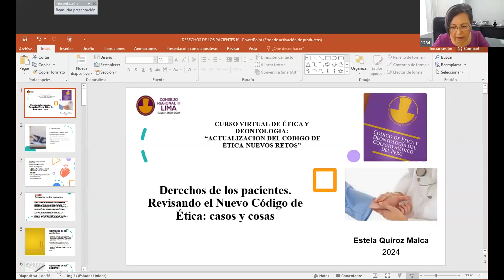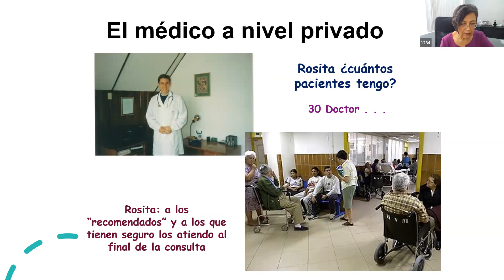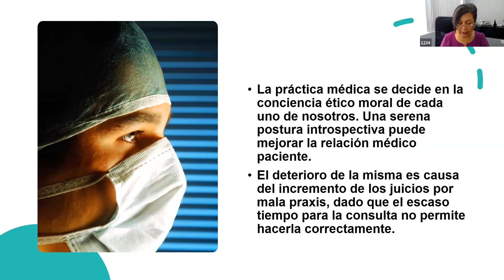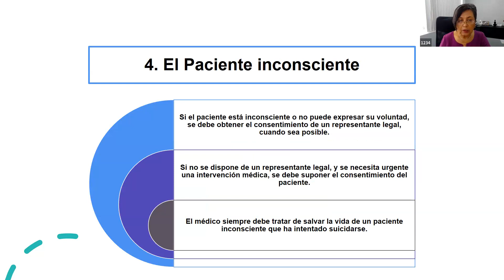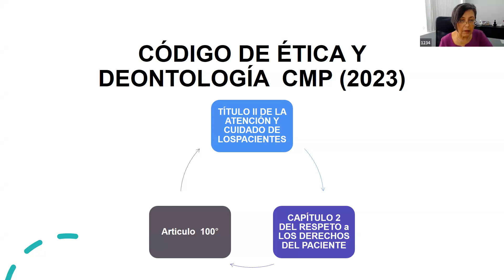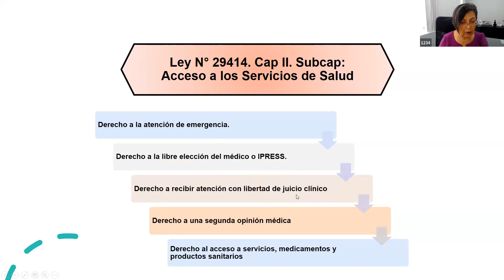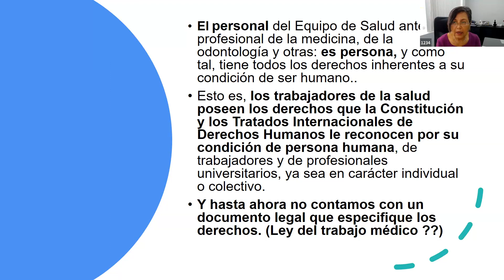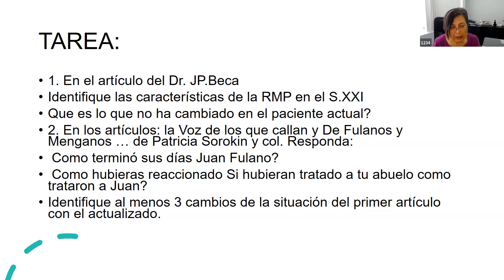Tema 9 / Dra. Estela Quiroz Malca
Tema 9: Derechos de los pacientes. Revisando el Nuevo Código de Ética: casos y cosas